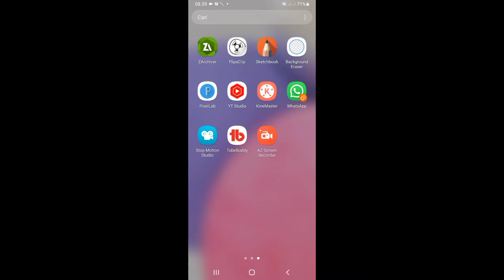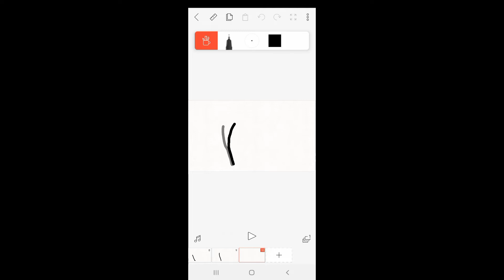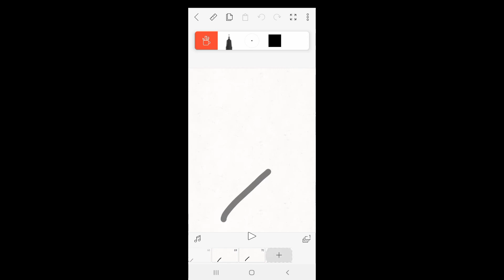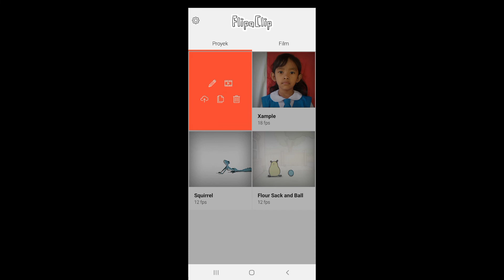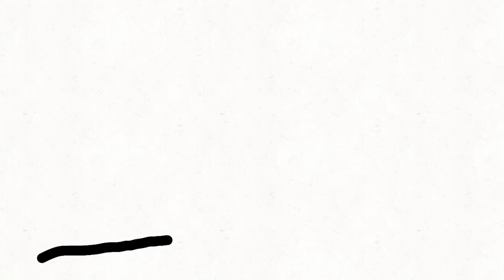Membuat Animasi Sederhana Menggunakan aplikasi flipaclip untuk pemula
Untuk pembuatan animasi bagi pemula sangat mudah jika kita memakai aplikasi flipaclip, karena banya fitur² dan tool yang bisa kita pakai, disini saya hanya membuat animasi sederhana dengan line / garis. Tetapi untuk selanjutnya akan kita kembangkan lagi.

oke lur, mohon maaf jika masih banyak kekurangan, karena saja juga masih belajar dalam membuat animasi sederhana menggunakan aplikasi di android.